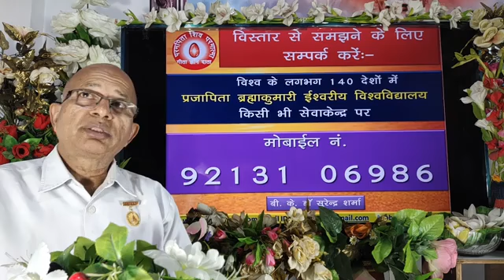आत्मा अपना कर्म के अकाउंट कैसे बराबर करती है?/Brahma Kumaris/BK Dr Surender Sharma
👌राजयोग चित्र प्रदर्शनी
How does the soul settle its karmic account?/Brahma Kumaris
TODAY MURLI
BK MURLI
LIVE MURLI